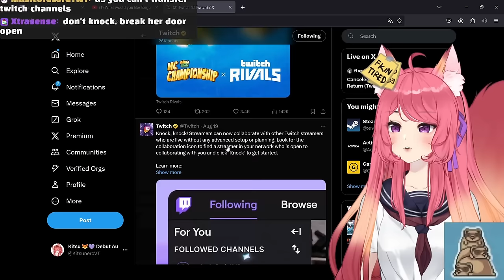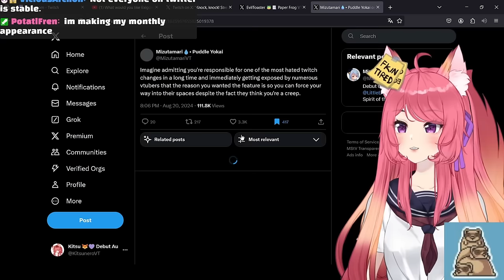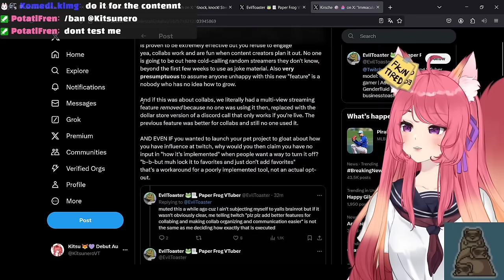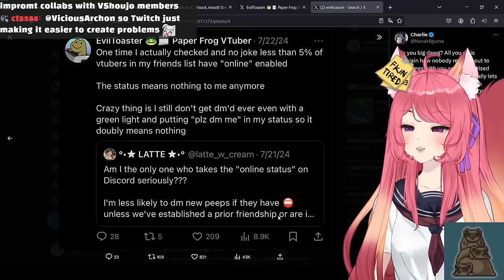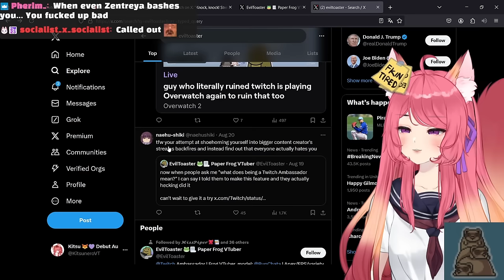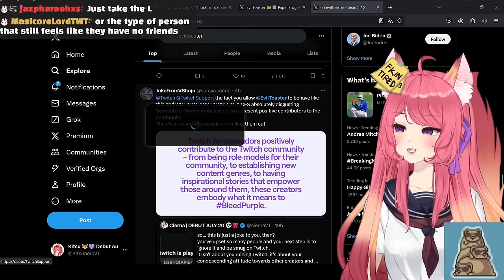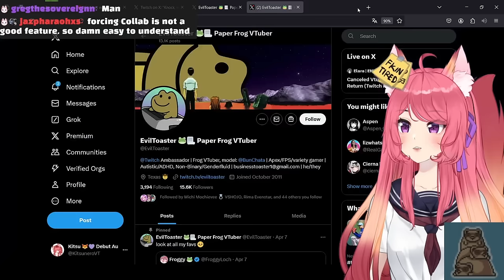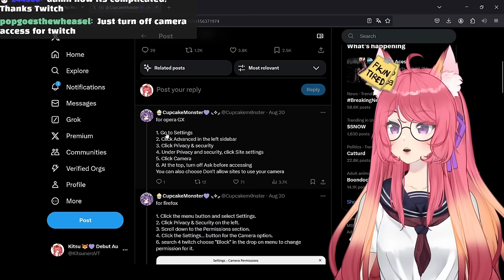New INTRUSIVE Twitch Feature CAN'T Be Turned Off | Created To Force Yourself Into Vtuber Spaces?!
EvilToaster, a Twitch AMBASSADOR, gloated about creating this new Twitch feature, "Knock", that everyone HATES. And despite valid criticism, he just doubles down.
It also turns out, that he may have created this feature to force himself into some Vtuber spaces?
A lot of people had to say things about this, namely Shylily, Zentraya, Kirsche and many more.
Oh and it also forces your Webcam open! How fun!